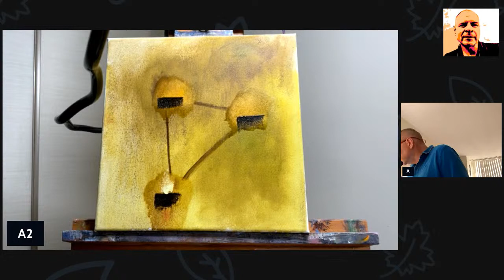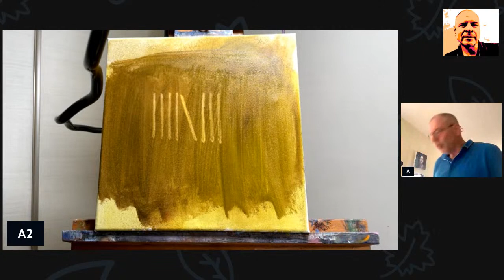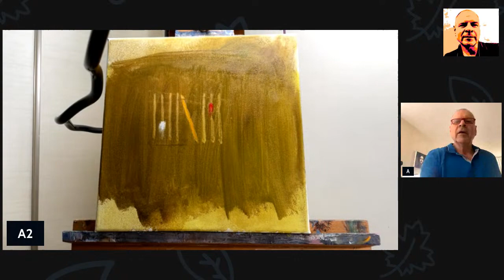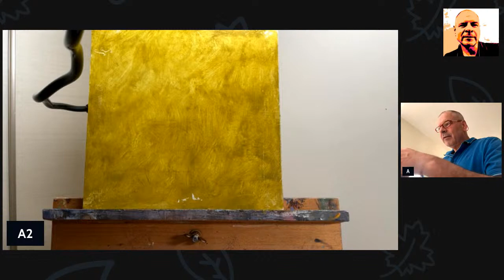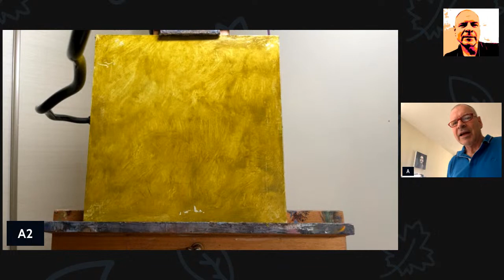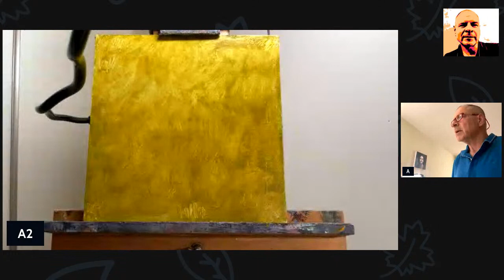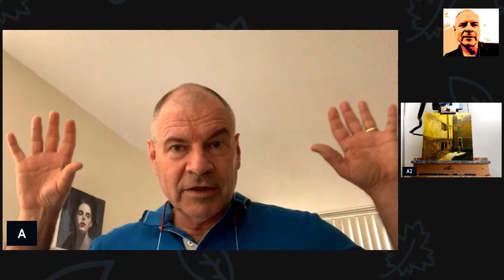Andrew Judd Painting ( watching paint dry #22 )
What are focal points and how can we use them in our drawings and paintings? How many different types of focal points are there and when or where should we place them to keep the viewer engaged in your image? Join us this Friday while we explore this simple concept that will strengthen your work.